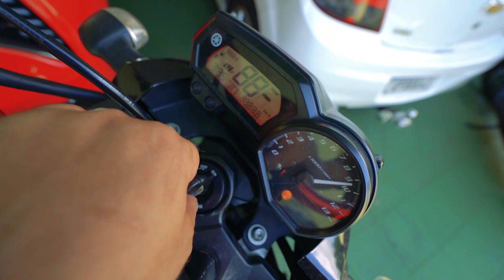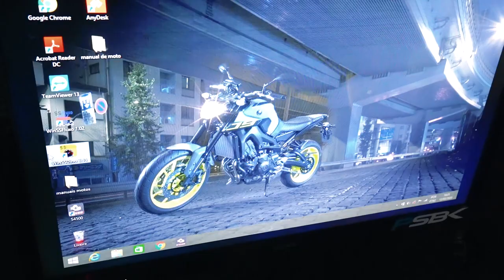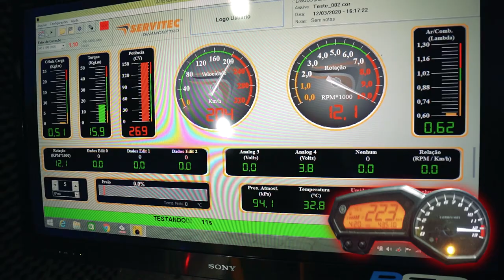LEVEI A XJ6 PRO PAULINHO ( O QUE VEM POR AI ? )